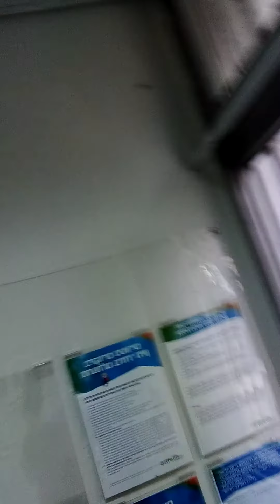Corona rant at the clinic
Corona corner Tel VIV